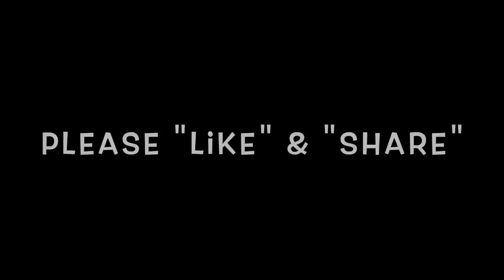Natural CHILDBIRTH Scenes: My Natural Water Birth Story (GRAPHIC)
Check out my book, Daily Doses of Sanity for New Mommies on amazon.com It's great for helping you peacefully transition into motherhood during those first few weeks after the baby is born.

Watch Sol's Birthing Story. There are REAL SCENES from childbirth in this video.

Sol was born in Virginia at a birthing center named Birth Care -- They are awesome!

 It was the most beautiful and amazing experience. Here's my birthing story.

The First Contraction

My son, Sol's birthing story started on October 16 at 3 p.m. I had my first contraction. I had a few false alarms during the previous couple of weeks so I wouldn't let myself get too excited.

I quietly monitored the contractions.

Were they consistent?

Did they get stronger?

How far apart were they?

They were so mild, it would have been easy for me to miss. The only reason I suspected it was labor is my previous birth started the same way.

About 3 hours later, I was still having contractions. They were still extremely light. But I went ahead and mentioned it to hubby and he insisted I call the midwife.

I called and let her know it was still early. She told me to have a glass of wine and try to get some rest. Hahaha. I love midwives.